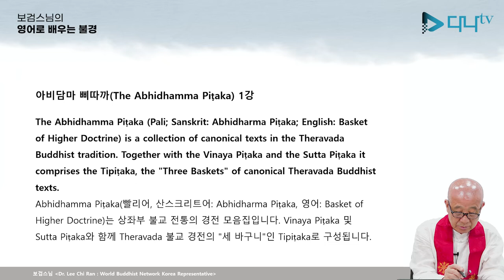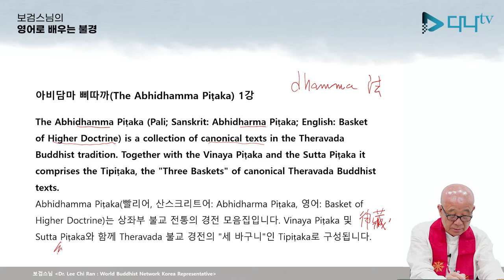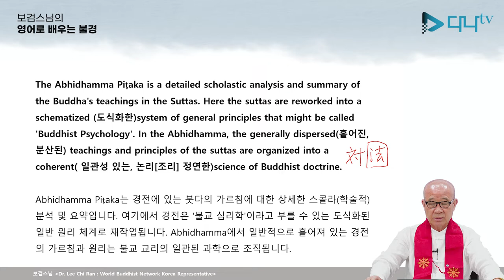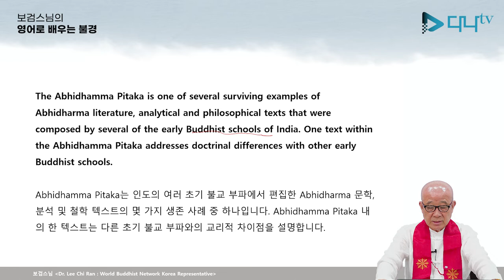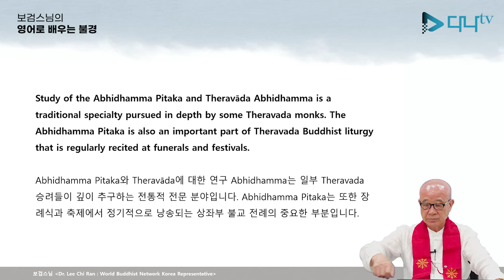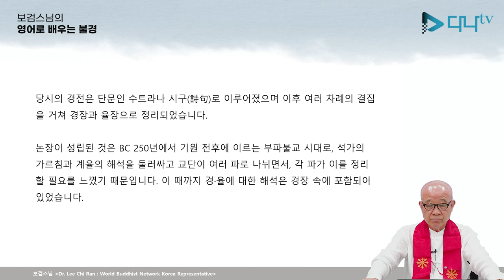보검스님의 영어로 배우는 아비담마 삐따까 1강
보검스님의 영어로 배우는 아비담마 삐따까 1강 많은 시청 바랍니다.